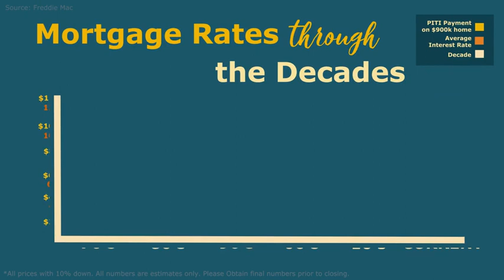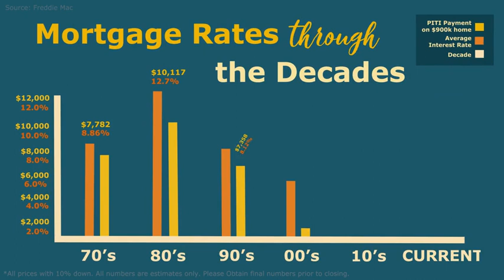Mortgage Rates..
By the Deacade